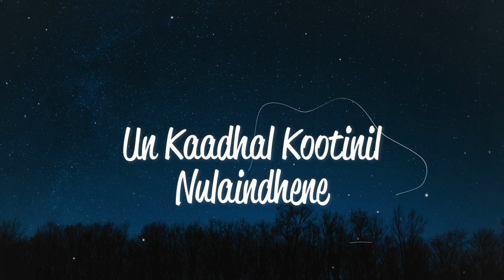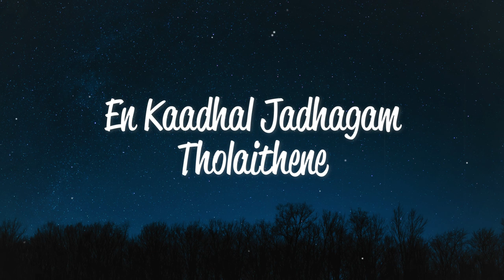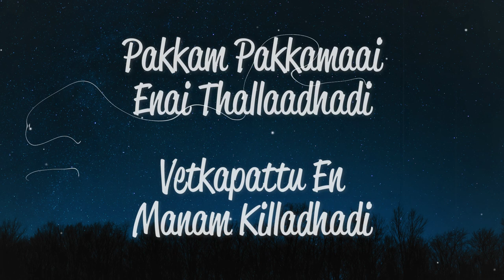Ekkachakkamaai (Lyrics) - Natarajan Sankaran, Alphons Joseph & Ankitha Mathew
Lyric:
Ekkachakkamaai
Enai Kondraayadi

Kaadhil Satththamaai
Kaadhal Sonnaayadi

Pakkam Pakkamaai
Enai Thallaadhadi

Vetkapattu En
Manam Killadhadi

Killadhadi Killadhadi Killadhadi

Un Kanna Kulliyinil
Vilundhene

Nee Kaiya Neettinaal
Ezhundhene

Oru Moongil Kaadena
Erindhenae

Adai Muththam
Thandhu Nee

Anaithaaye
Anaithaaye

Kaadhal Sooriyan
Neeril Kulikkum
Kaadhal Boomiyai
Poonai Uruttum
Kanava Thottathil
Kaadhal Parappom Vaa
Vaa Vaa Vaa Vaa

Ekkachakkamaai
Enai Kondraayadi

Kaadhil Saththamaai
Kadhal Sonnaayadi

Oru Kadhal
Kaagamaai
Karaindheney

Un Kaadhal Kootinil
Nulaindhene

Vaanam Paarkkalam
Vaa

Yaarai Kettu Naan

Kaadhal Kondeno

Unai Kannaal Kandeno
🔴▶️Best Sellers 🎧
🔴▶️Best Sellers 🎧
BESTSELLERS IN HEADPHONES 🎧⤵️

1.boAt Bassheads 100 in Ear Wired Earphones with Mic (₹299)
2.OnePlus Bullets Wireless Z Bass Edition
3.boAt Rockerz 255 in-Ear Earphones
4.boAt Airdopes 121v2 TWS Earbuds
5.pTron Bassbuds Duo New Bluetooth
6.Redmi Earbuds 3 Pro
7.Audio-Technica ATH-M50x

BESTSELLERS IN BLUETOOTH SPEAKERS⤵️

1.Zebronics ZEB-COUNTY Wireless Bluetooth Portable Speaker
2.JBL Flip 5 by Harman Bluetooth Speaker
3.boAt Stone 1000 14W Bluetooth Speaker
4.Echo Dot (3rd Gen)
🔴Credits :
Starring: Vaibhav, Sonam Bajwa, Karunakaran, VTV Ganesh, Arjunan
Director: Karthik G. Krish
Lyrics: Gangai Amaren, Kabilan, Madhan Karky & Karthik G Krish
Year: 2014
Language: Tamil
Label : Sony Music India
🔴©️If any producer or label has an issue w.r.t this song or picture, please get in contact with us and we will delete it immediately.